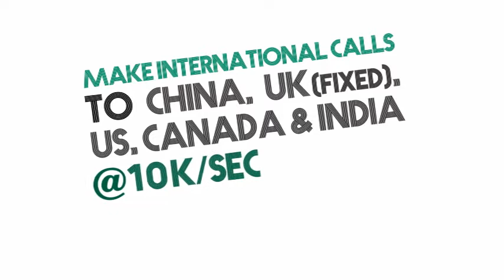Glo IDD Call Pack - Amebo (English)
Our country specific IDD packs and Combo IDD packs offer customers attractive rates to call to US, Canada, China, India & UK.